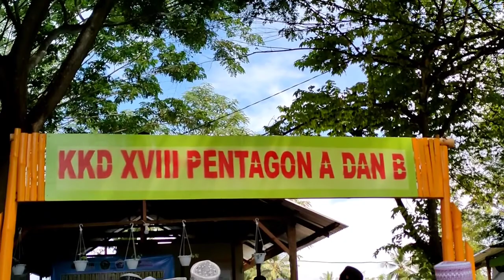Pengabdian Kepada Masyarakat